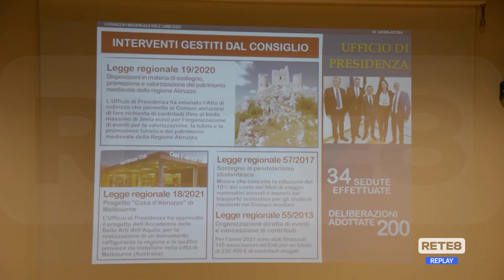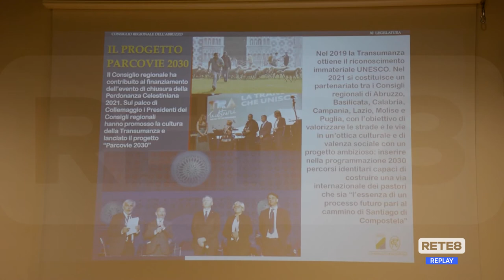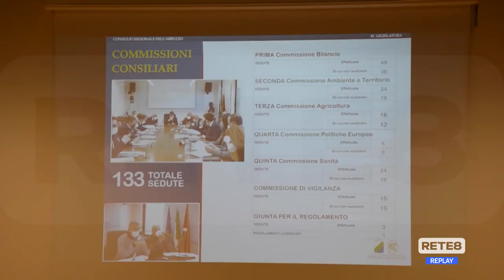Consiglio Regionale - Il bilancio sul 2021